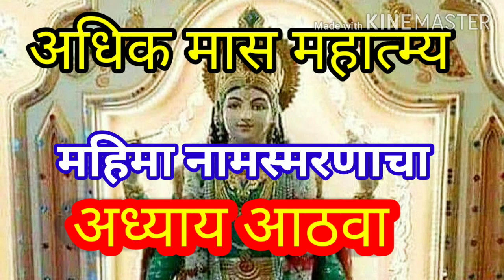अधिक मास महात्म्य अध्याय आठवा, नामनामाचा महिमा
कथाकथन मराठी, स्वर- सोमनाथ स्वामी